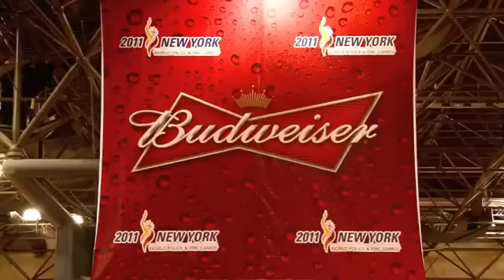WORLD NUMBER 6 LIGHT HEAVY WEIGHT AMATEUR BOXER 81 KG DINESH KUMAR WINS GOLD AT WORLD POLICE GAMES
WORLD NUMBER 6 AMATEAUR BOXER DINESH KUMAR ( 81 KG) LIGHT HEAVYWEIGHT WINS GOLD AT NEW YORK POLICE GAMES IN SEPTEMBER 2011.